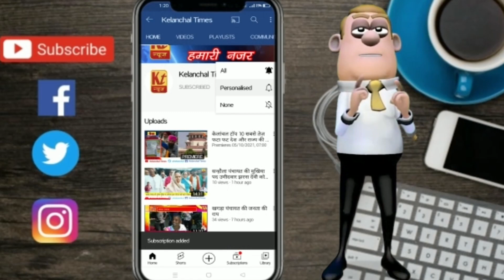जंगली फल खाने से 4 बच्चे हुए बीमार सदर अस्पताल में हुए भर्ती.